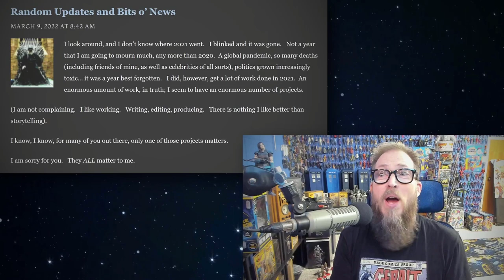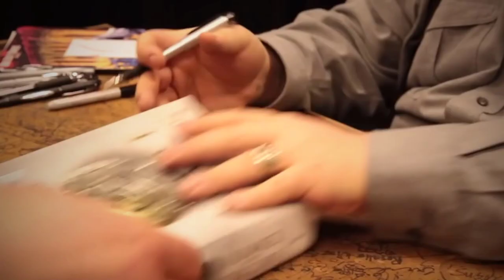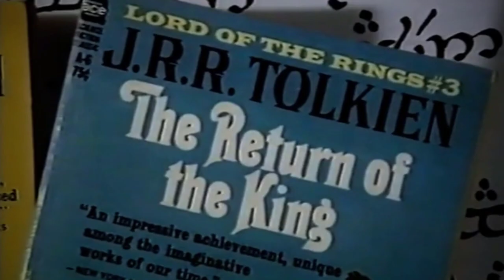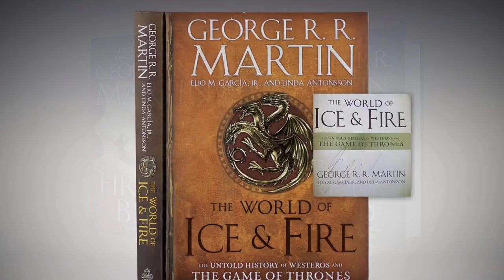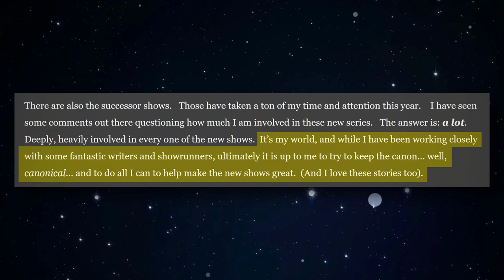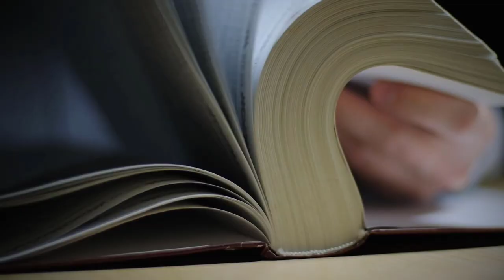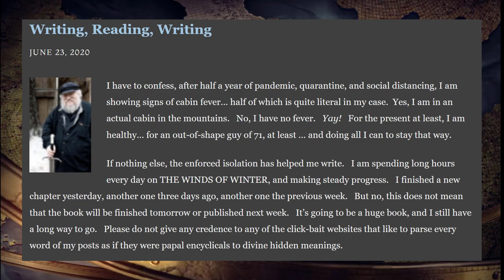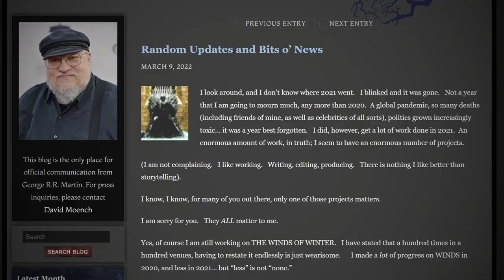George RR Martin FAILS to Deliver Winds of Winter | ASOIAF Fans Sold Out for HBO Max and Hollywood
Winds of Winter WILL NOT be out in 2022 and it looks like it may NEVER come out as i have stated in the past. GRRM gave up an update a few days ago and the news isn't good if you are an A Song of Ice and Fire fan. Bottom line, fans of the books have been sold out for HBOMAX and Hollywood so we can have an ASOIAF 'cinematic' universe. Based on a couple of unfinished book series.
George gets salty on the fans and admits there are too many distractions  (that he brought on himself) and it looks like he is getting close to calling it. Add the woke abomination that is SciFi and Fantasy publishing, a poor work ethic, ASOIAF getting too big, and Game of Thrones ending in disaster all conspiring to distract George from the one thing he needs to get done to make the rest go. The Winds of Winter.